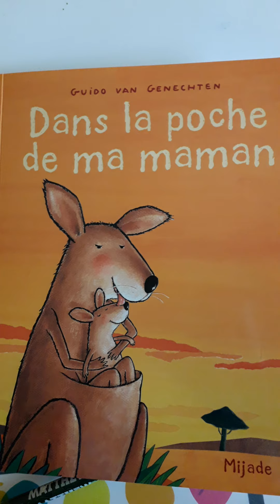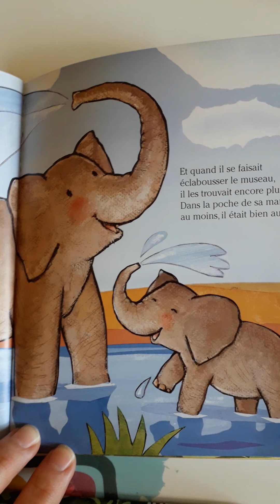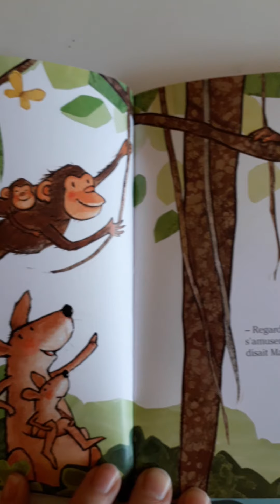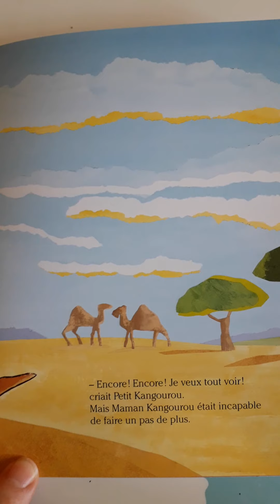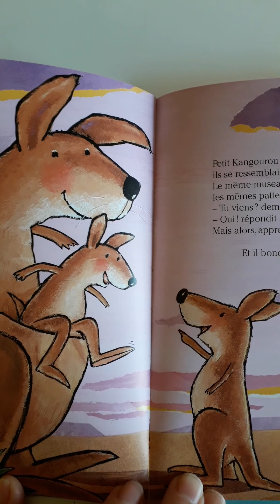Lecture "Dans la poche de ma maman" Guido Van Genechten